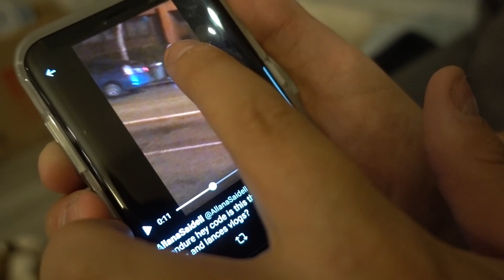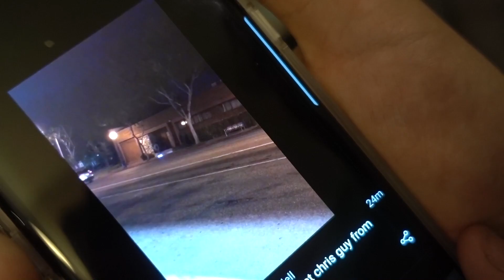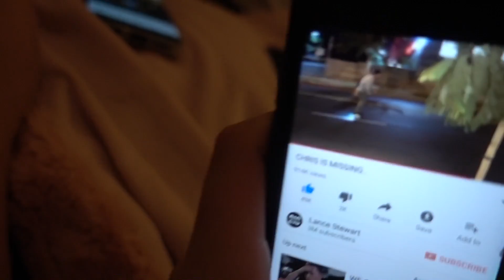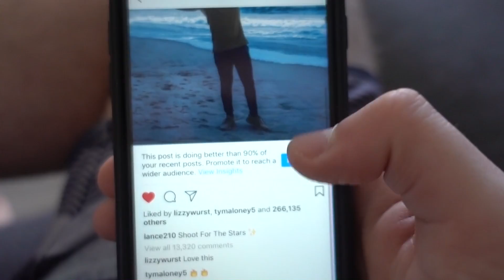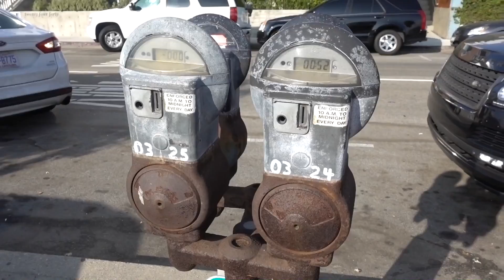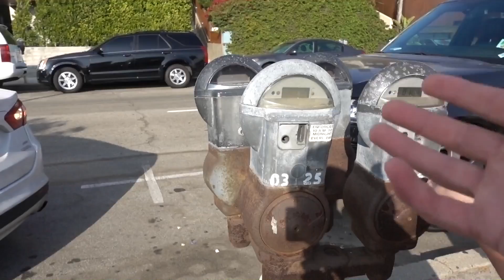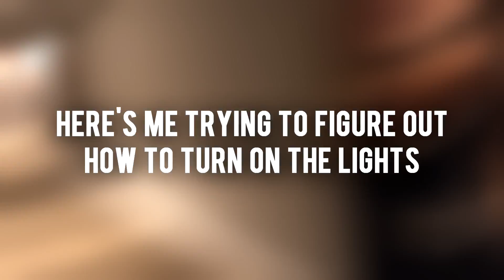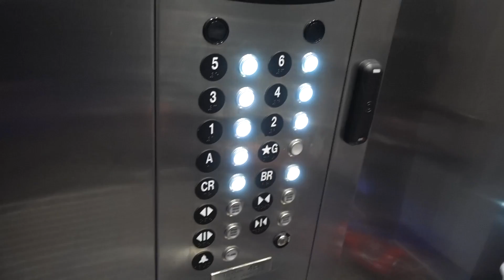CHRIS IS POSSESSED